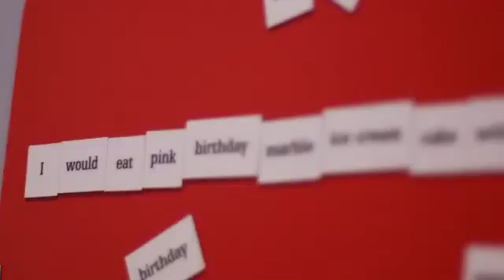Keep Talking for Language Development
How do kids learn words and why is it important?

The Wonder Years project is a collaboration between the University of Minnesota and the Science Museum of Minnesota, funded by the National Science Foundation.  Wonder Years: The Science of Early Childhood Development is an exhibition in the Human Body Gallery of the Science Museum of Minnesota.

Special thanks to all our volunteers who offered to be a part of these videos!

Video written by: Sara Langworthy & Sara Benning
Presenters: Sara Langworthy & Laurie Fink
Video shot and produced by: David Lindeman